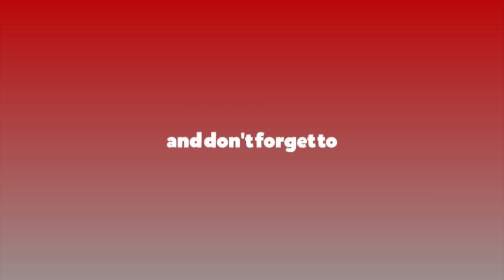प्रधानमन्त्री ओलीमा राजाको भाषा ह्वास्सै गन्हायो : प्रचण्ड